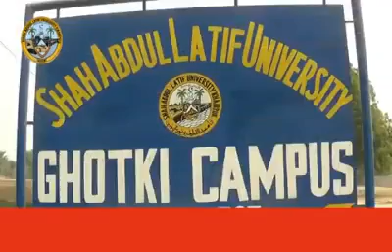Shah Abdul latif university Ghotki campus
SALU Ghotki campus